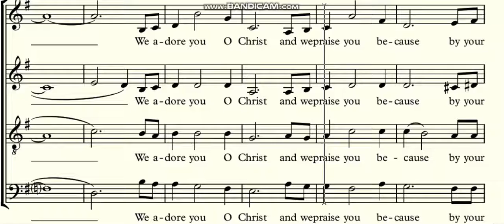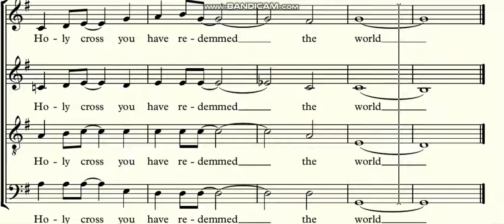we adore you bass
BY fr soc and mr. c